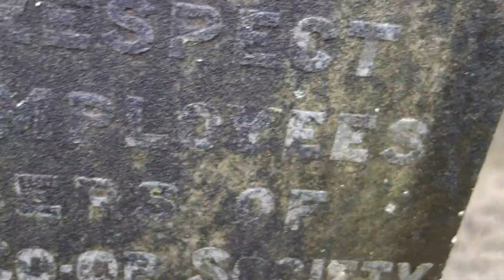Marley Ancestry, Glasgow